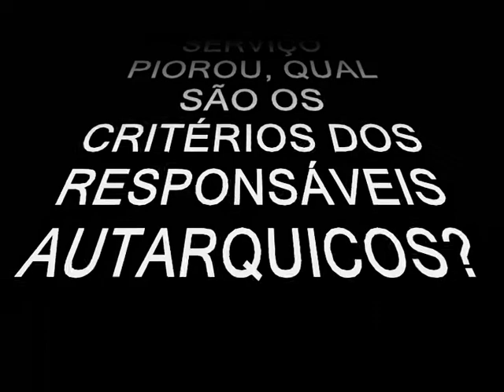ESPINHO RAINHA DA COSTA VERDE - 2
Não é para o autor deste pequeno vídeo compreensível o que se passa quanto á recolha de resíduos domésticos na Vila de Anta concelho de Espinho.
As taxas municipais de resíduos foram BRUTALMENTEA AUMENTADAS pelo actual executivo (PSD), não obstante como se pode verificar as populações ficam sujeitas a esta triste realidade. Hoje podemos observar esta situação em muitos outros locai.
Acresce que os sacos com lixo industrial são depositados por uma empresa situada em V.N.Gaia. Senhor autarcas, apontar defeitos ao anterior executivo, foi fácil, mas pelos vistos mudaram as moscas apenas.